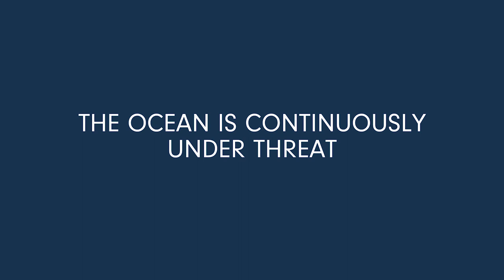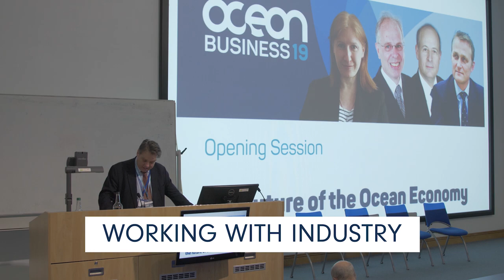Our Ocean Under Threat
We're using big science and technology development to understand and protect the ocean we all need for the future we want.